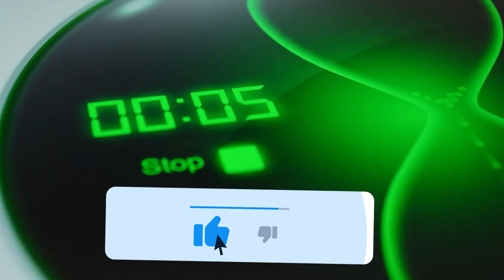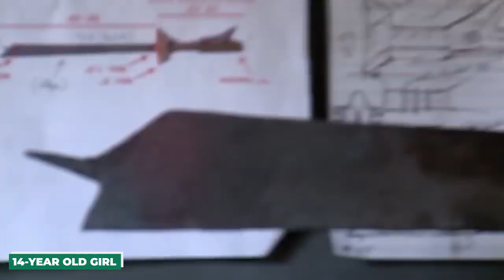Untold Revelations About The Show Forged in Fire..